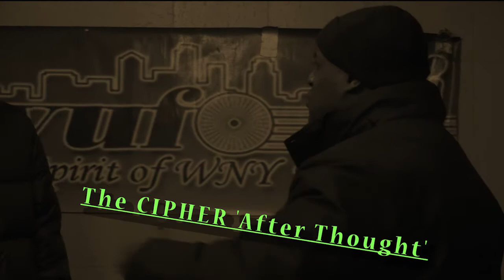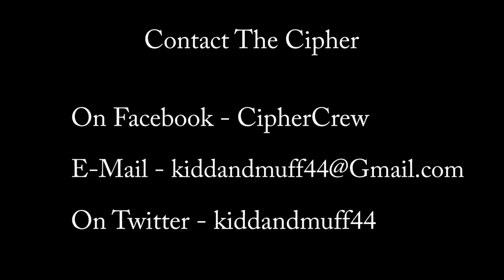The Cipher ' After Thought' Cameras off -- maybe 2011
After the shoot is over the conversation is still hot and strong.  The Cipher minds are still in tune with your thoughts after the camera goes off.